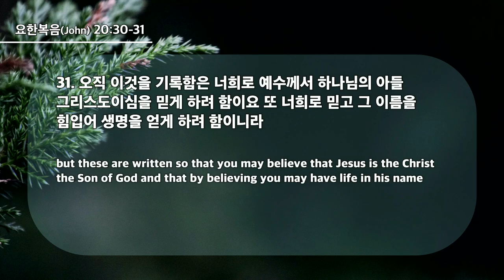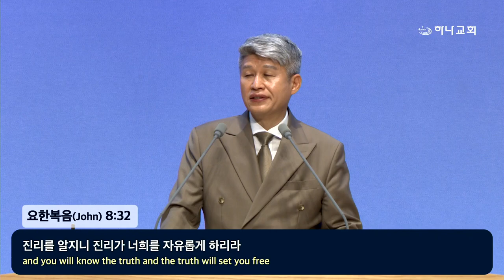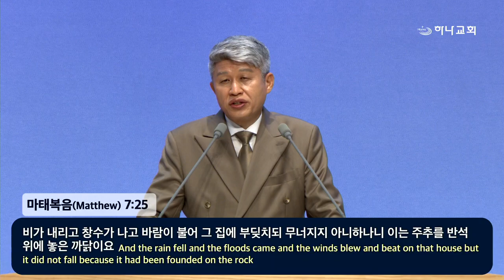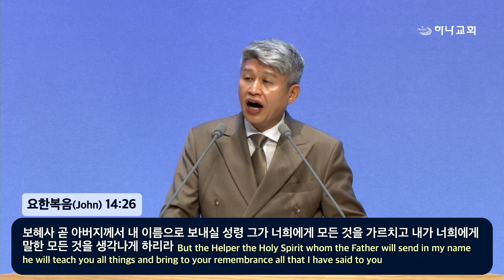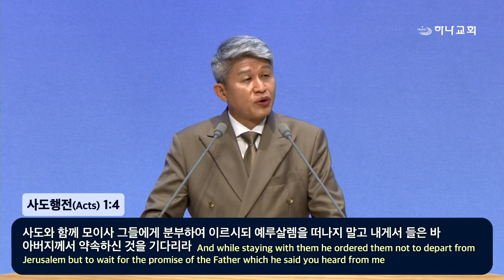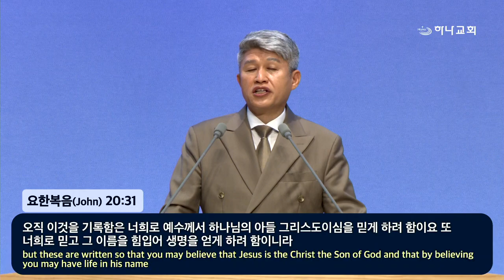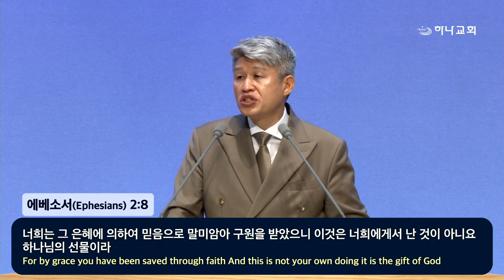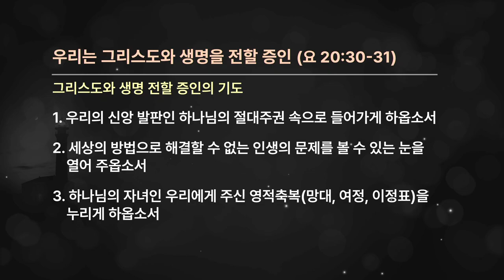20240721 私たちはキリストと命を伝える証人(ヨハネ20:30-31)